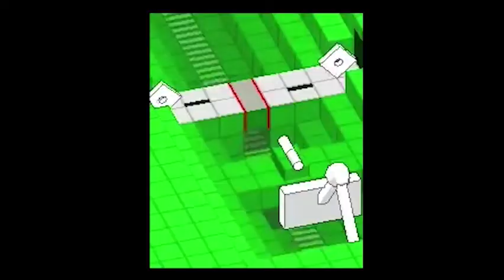Rhythm Game Mashup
[This is a reupload, The volume on the credits sequence was really quiet and that was not good at all. It should be louder now.]

OH mY GODDDDDDDDDDDD this took FOREVER. But it's FINALLY DONE!! WOOOOOOOOOOOOOOOOOOOOOOOOOOOOOOOOOOOOOOOOOOOOOO
I hope I never have a cleaver idea EVER again. But alas, that probably will happen anyways..
But honestly though. I had fun putting my heart into this. I love rhythm games (and the satisfaction of things timing to music) and the fact that I was able to actually make the charts, record the gameplay, edit the footage was just.. so fun!! Honestly I'm so proud of this. Due to the internet though this probably isn't going to get noticed... but WHATEVER!
Credits:
Games used/Refrenced:
Radio Hammer station (Switch)
Crypt of the Necrodancer (Switch)
Osu! (Pc)
Stepmania (Pc)
Rhythm Doctor (Pc)
Programs used:
Obs Studio
Adobe Premier (And photoshop for the thumbnail)
Rhythm Heaven Remix Editor
Switch Screen Capture (for some credit clips)
Special thanks:
@/Spiritsnare [twitter]
This person.. oh boy.. they literally provided me with the editing software. and helped me out with problems (that I eventually worked out my myself after asking him.. whoops) and gave me pointers. I (again) can't thank them enough! Go give them a follow, seriously!
Inkslingers team
My splatoon team that pushed me to work on this more. Gotta love to hate them. But I probably would've never finished this without their support.

And with that. I think that covers everything. Any questions just comment and I'll gladly answer! My next goals will be beating A Hat in Time! I'll be streaming that on my Twitch;
and my other goals is to catch up on my, "So how was_" series.
(and thankfully those are easier to edit) Yup.